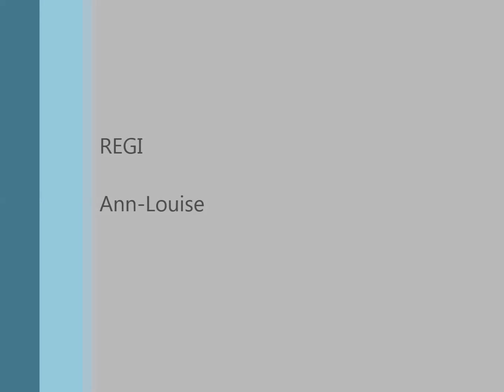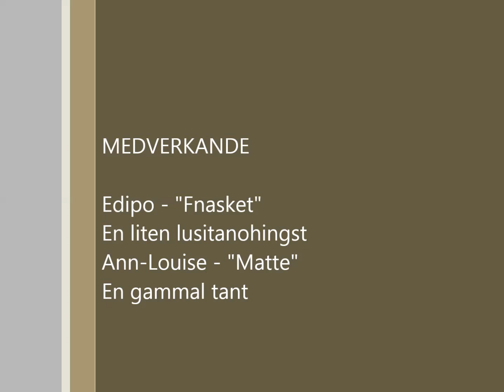Klickerträning häst - Hingsten Edipo och Ann-Louise Ryrvik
Lusitanohingsten Edipo; Läggande på avstånd, inkallning och sändande runt kon.